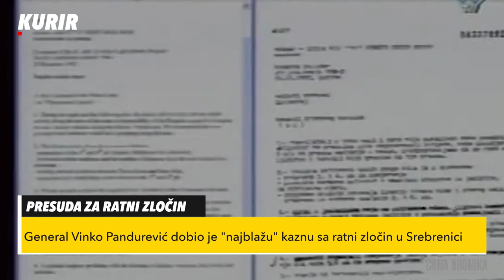VOJNA KARIJERA VINKO PANDUREVIĆ: Odbio naredbu da ubija, Hag ga osudio na 13 godina, a Sloba opsovao